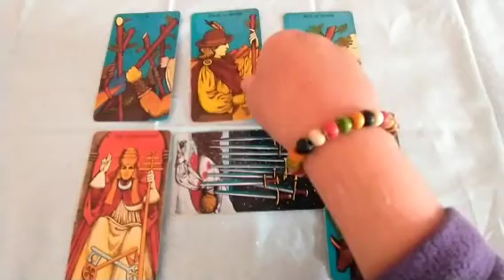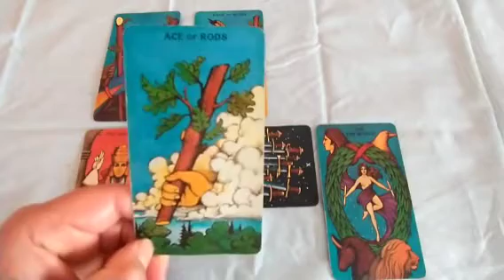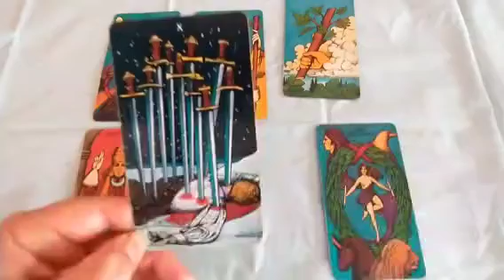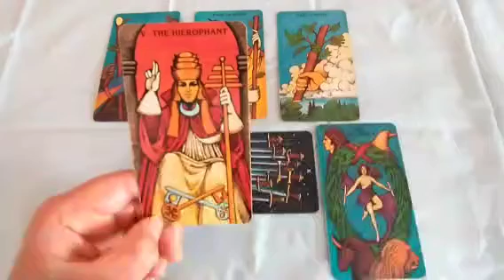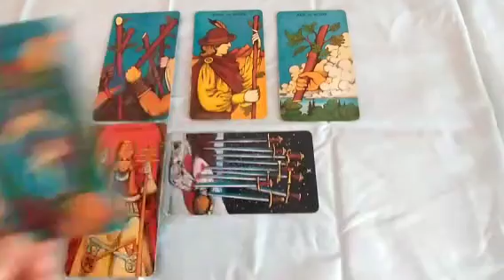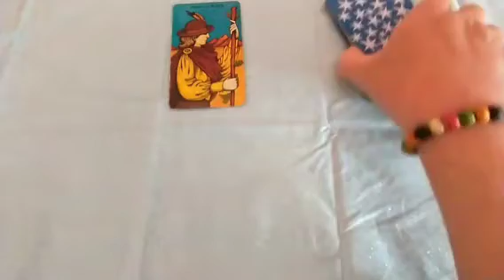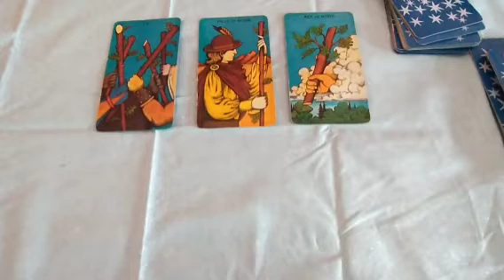Leo ♌ 🦁 February 2022: Start Spreading the News! 📰 🌞